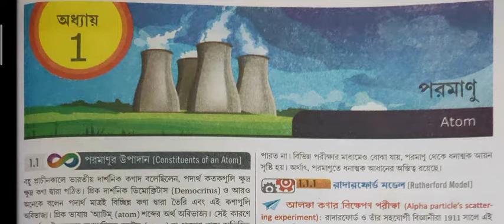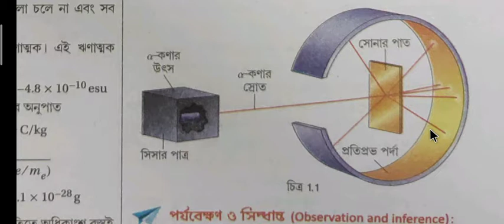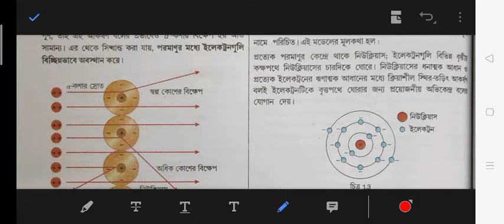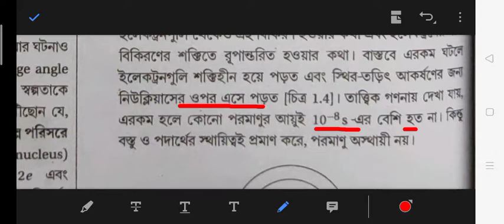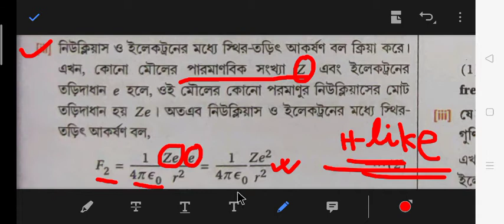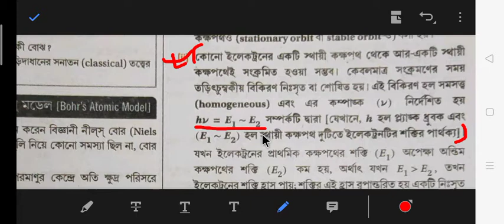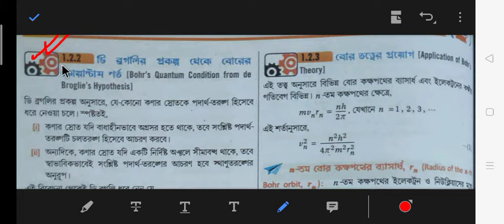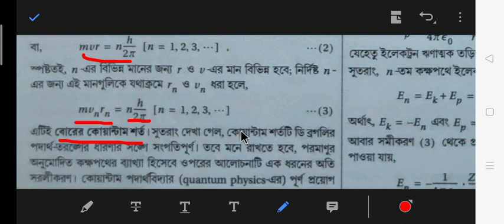Atom part 1। পরমাণু পর্ব 1। WBCHSE. CLASS - 12